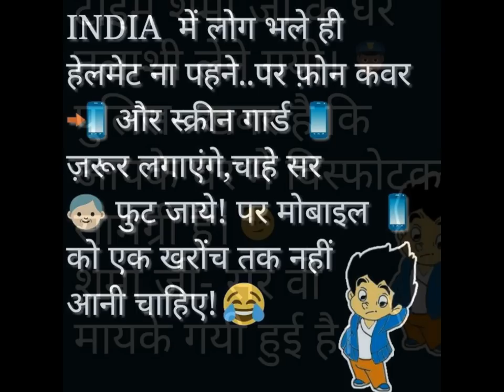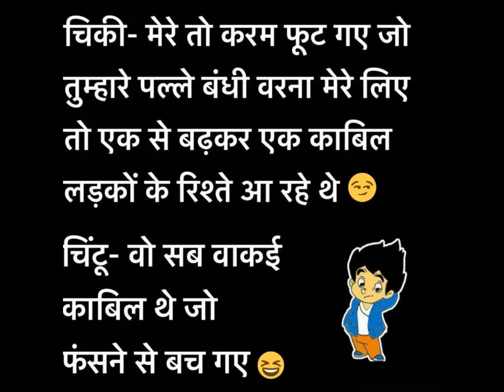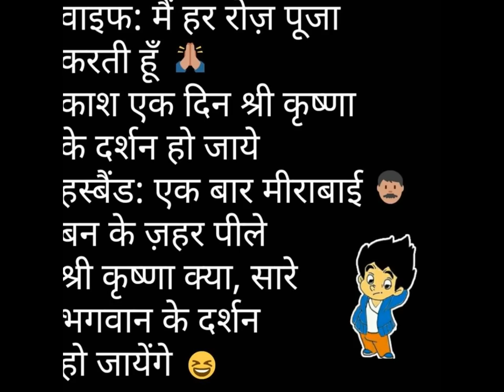चुटकुले हिंदी जोक्स 2016